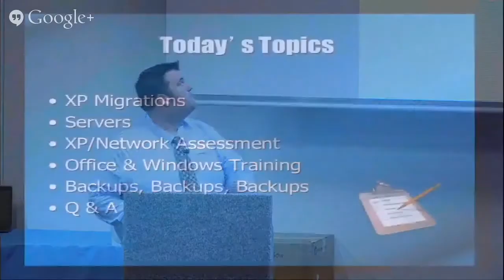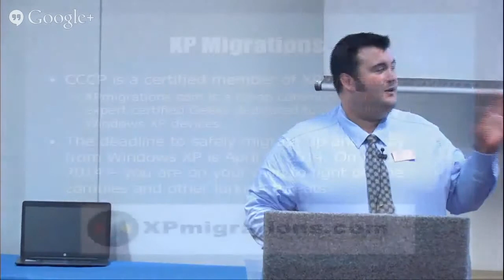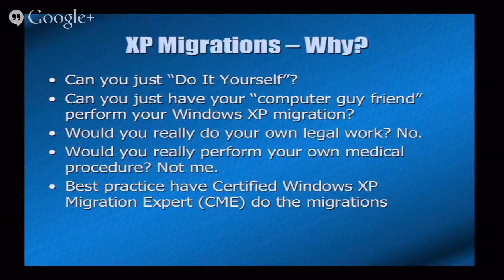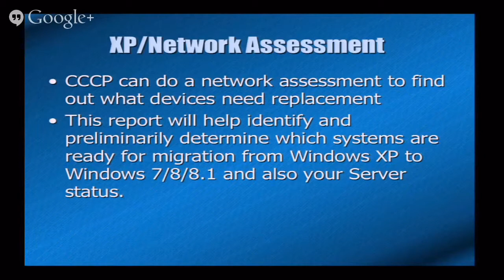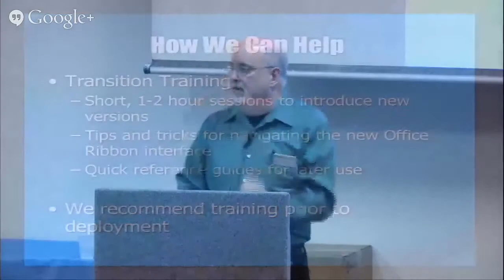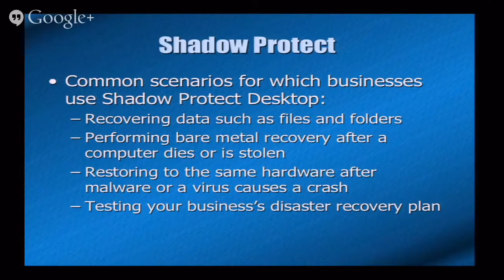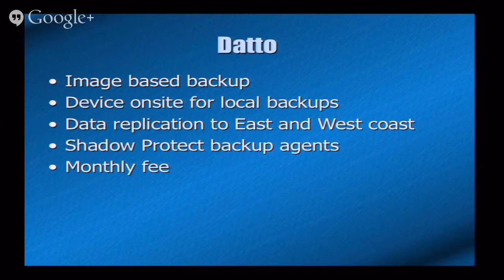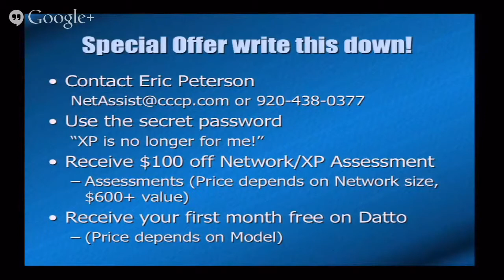Microsoft Migration CCCP Presentation